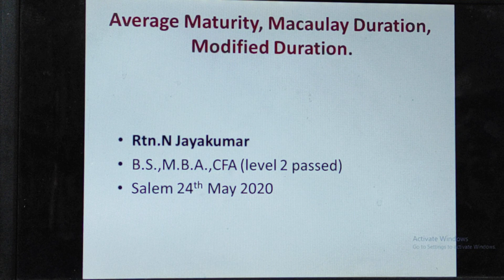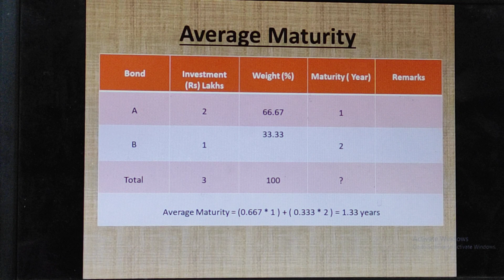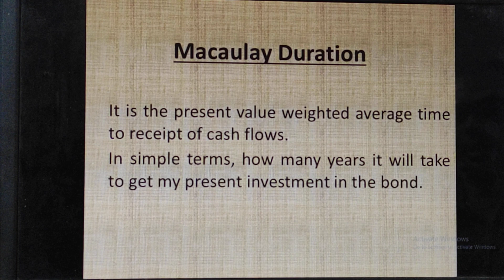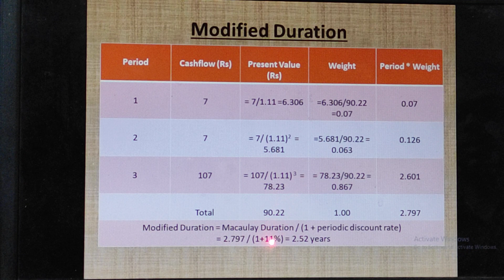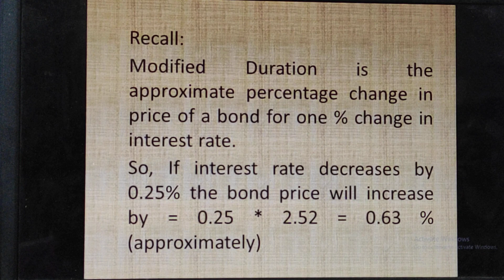Average Maturity, Macaulay Duration and Modified Duration.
How to calculate Average Maturity, Macaulay Duration and Modified Duration : explained in Tamil